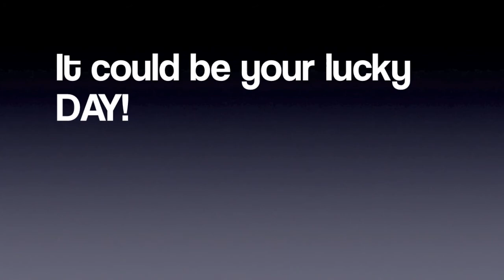Petes Lonely Hearts Club!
Nows your chance xxx
found some old footage of me being stupid so i made it into a something lovely